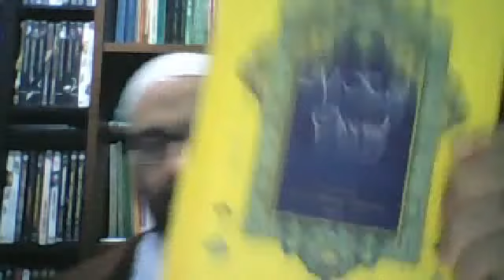La fréquentation des pécheurs d' aprés les hadiths d ' Ahl el beit (as)